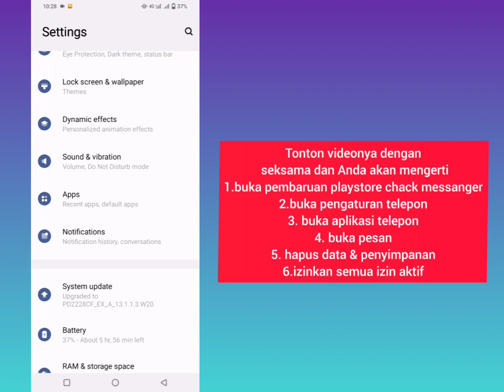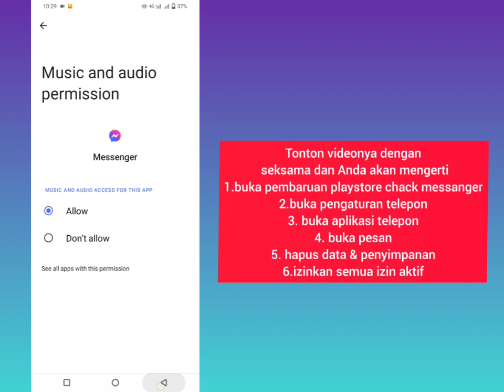Mengapa messenger tidak terbuka?Masalah kurirAlasan tidak membuka Messenger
Messenger tidak berfungsi hari ini | Messenger tidak dibuka hari ini 2023 | Masalah messenger | masalah kurir

..Ini adalah metode yang sangat sederhana dan mudah. tonton video ini dan pelajari cara menambahkan tautan cerita pribadi di (iPhone dan Android)

Mengapa messenger tidak terbuka?
Masalah kurir
Alasan untuk tidak membuka Messenger
Messenger tidak membuka masalah
Messenger tidak merespons masalah
utusan tidak bekerja
Messenger tidak terbuka
Messenger tidak terbuka
utusan tidak menanggapi
Masalah membuka messenger
utusan tidak bekerja
Messenger tidak dapat dimulai
cara mengatasi messenger tidak merespon
Aplikasi perpesanan tidak berfungsi

Semua hak dilindungi undang-undang untuk solusi pembaruan. jika ada yang lain
Posting ulang itu...